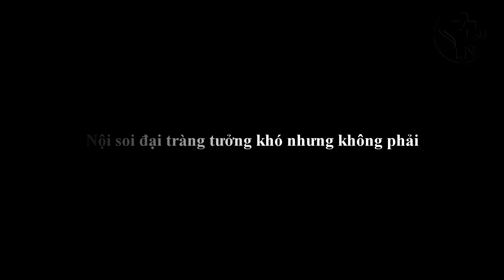Nội soi đại tràng tưởng khó nhưng không phải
Nội soi đại tràng là phương pháp chẩn đoán và điều trị can thiệp các bệnh lý đại tràng tốt nhất. Kỹ thuật nội soi đại tràng thường phức tạp và khó hơn so với nội soi dạ dày. Đặc biệt, khi qua các đoạn đại tràng gập góc như góc phải, góc trái, đại tràng sigma thường gặp nhiều khó khăn. Có thể tiên lượng được cuộc soi dễ dàng hay khó khăn tùy theo mỗi người bệnh. Tuy nhiên, không phải trường hợp nào cũng đúng. Có trường hợp nội soi đại tràng tưởng khó nhưng không phải
KỸ THUẬT ĐƯA DÂY NỘI SOI QUA TRỰC TRÀNG
 Qua đoạn này thường dễ, chỉ cần bơm hơi đủ, đẩy máy từ từ, kết hợp lựa xoay máy ngược chiều hoặc cùng chiều kim đồng hồ, thông thường qua 2 hoặc 3 nếp van là tới đại tràng sigma
KỸ THUẬT NỘI SOI ĐƯA DÂY QUA ĐẠI TRÀNG SIGMA VÀO ĐẠI TRÀNG TRÁI
 Khi đưa dây soi qua đại tràng sigma luôn tạo ra cuộn ống có khuynh hướng xoắn về phía trước thành bụng. Đây là lý do tại sao ép bụng vùng sigma rất hữu ích để tránh tạo cuộn ống. Dây soi qua đoạn đại tràng sigma này có thể tạo cuộn ống kiểu xoắn ốc, kiểu chữ N, điển hình là kiểu alpha. Đây là kiểu xoắn ruột và mạc treo ruột khi dây soi đi qua đại tràng sigma dài và di động, trong khi đại tràng trái sau phúc mạc được cố định vào thành bụng bên tạo nên 1 ống hẹp ở thành bên khoang ổ bụng. Nếu vẫn đưa dây soi dễ dàng và không có đoạn gập góc đột ngột nào, bệnh nhân cũng không khó chịu nhiều thì ta tiếp tục đưa máy tới khoảng 60-80cm CRHM, khi đó đầu ống soi ở đại tràng trái gần góc trái hoặc ở góc trái. Tiếp theo ta rút máy từ từ kết hợp với xoay máy cùng chiều kim đồng hồ để làm thẳng dây soi, hết cuộn ống, bệnh nhân hết khó chịu và dây soi dễ dàng điều khiển hơn
 Khi đưa dây soi qua đoạn cao nhất đại tràng sigma, luôn tạo ra áp lực nhất định gây khó chịu, đau tức cho người bệnh, do vậy cần động viên và giải thích để bệnh nhân hợp tác tốt nhất. Sau đó rút dây làm thẳng đại tràng sớm nhất có thể để người bệnh hết khó chịu.
 Thông thường, kỹ thuật nội soi đại tràng rút ngắn dây soi qua đại tràng sigma là phương pháp chúng tôi hay sử dung nhất. Ngay khi nhìn thấy phần cao nhất của đại tràng sigma, ta rút dây, kết hợp với xoay dây soi cùng chiều kim đồng hồ, nếu dây trượt ra ngoài, ta đưa thêm 1 đoạn rồi tiếp tục thực hiện lại như trên cho tới khi vào đại tràng trái.
KỸ THUẬT NỘI SOI ĐẠI TRÀNG KHI QUA GÓC TRÁI VÀO ĐẠI TRÀNG NGANG
 Sự di động của đại tràng ngang trong khoang ổ bụng ảnh hưởng tới giải phẫu góc lách. Đôi khi, tư thế nghiêng trái, đại tràng ngang đổ xuống tạo gập góc rất khó đi qua. Đổi tư thế nghiêng phải, đại tràng ngang kéo góc trái thẳng, dễ đưa ống soi qua nhất. Tư thế nằm ngửa giúp góc trái thẳng hơn nhưng không dễ dàng như tư thế nghiêng phải được.
 Đưa dây soi qua góc trái thông thường không gặp nhiều khó khăn nếu ta áp dụng các biện pháp sau: rút dây làm thẳng dây soi và xoay máy cùng chiều kim đồng hồ để loại bỏ cuộn ống ở đại tràng sigma; hút bớt hơi làm ngắn khoảng cách trong đại tràng nhất; có thể ép bụng vùng dưới rốn để tránh tạo cuộn ống ở đại tràng sigma; đưa ống soi từ từ, thật chậm khi nhìn thấy đường, tránh đưa nhanh dễ tạo cuộn ống ở đại tràng sigma. Nếu các bước trên không thành công, ta có thể thực hiện lại hoặc cho bệnh nhân thay đổi tư thế sang nằm ngửa hoặc nghiêng phải.
 KỸ THUẬT NỘI SOI ĐƯA DÂY QUA ĐẠI TRÀNG NGANG VÀO GÓC PHẢI
 Đại tràng ngang mặt cắt hình tam giác, di động, được đính bởi mạc treo đại tràng ngang bám ở thành bụng sau. Đại tràng ngang ở nữ thường dài hơn nam giới và có thể võng xuống mào chậu sẽ gây khó khăn khi đưa dây soi. Một số ít trường hợp đại tràng ngang quá dài có thể tạo cuộn ống kiểu gamma rất khó để tháo xoắn. Thông thường, khi đưa dây soi qua góc lách tới giữa đại tràng ngang ở đoạn võng xuống thấp nhất thì ta rút máy, kết hợp với xoay may ngược chiều kim đồng hồ, hút bớt hơi và có thể kết hợp với ép bụng sẽ làm đại tràng ngang được kéo lên cao và đầu ống soi di chuyển tới góc gan
KỸ THUẬT NỘI SOI QUA GÓC GAN VÀO ĐẠI TRÀNG PHẢI VÀ MANH TRÀNG
 Tới góc gan, tiếp tục hút, và rút máy kèm xoay máy ta sẽ vào được đại tràng phải và manh tràng, nếu không được, ta có thể thay đổi tư thế người bệnh sang nằm ngửa và kết hợp với ép bụng